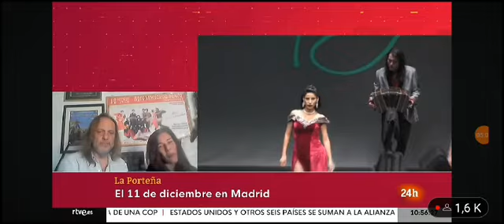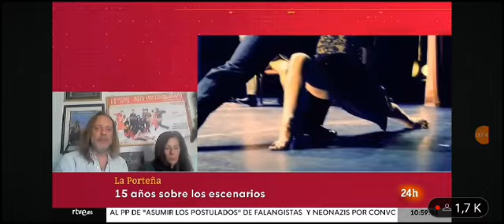LA PORTEÑA TANGO en TVE (Entrevista 03/12/2023)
Entrevista por Zoom a Alejandro Picciano y Eugenia Giordano en las noticias del canal 24h de TVE (Televisión Española) el domingo 3 de diciembre del año 2023.

Anunciando su concierto celebración "15 Tangos de historia" en el día Mundial del Tango el día 11 de diciembre en  el Teatro EDP Gran Vía de Madrid.